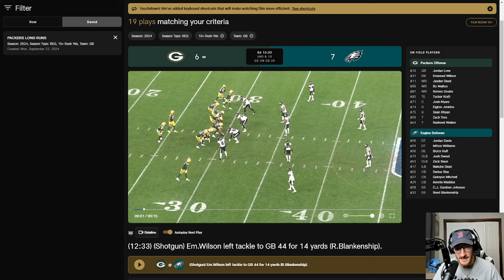The Packers are doing the impossible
When Jordan Love went down with a knee injury the entire NFL world was quick to write off the Green Bay packers title chances. I mean, no clear WR1, a RB coming off his worst year ever, a QB who was going to get cut. One thing has been happening in Green Bay that is propelling them towards doing the unthinkable.